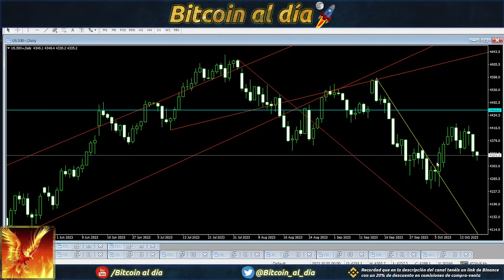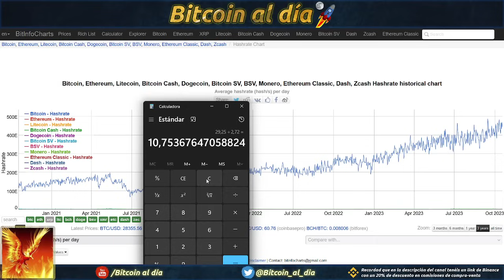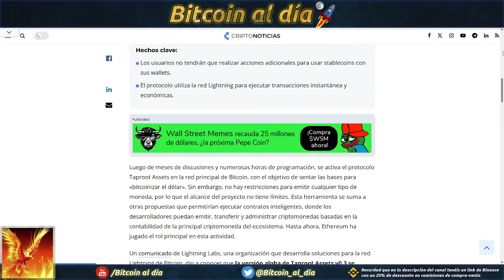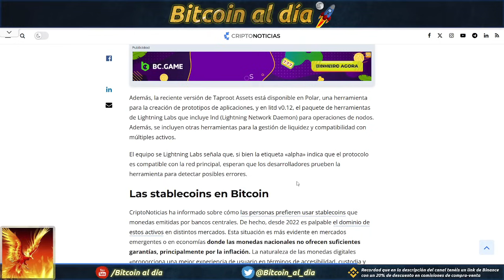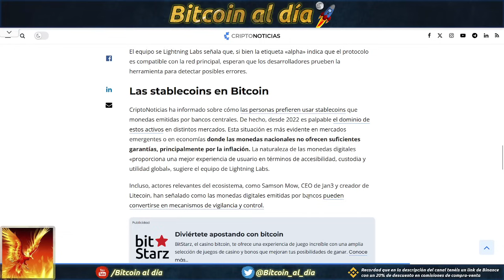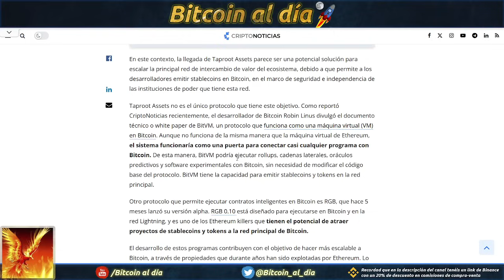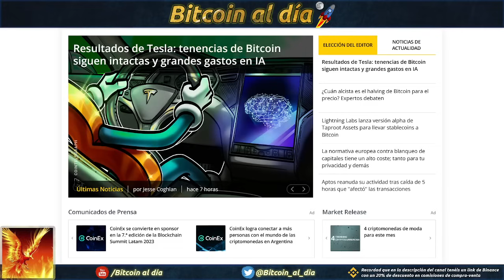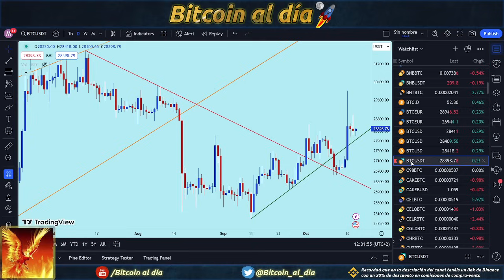Nuevo desarrollo de la red de Bitcoin (Taproot Assets v0.3) permitirá stablecoins en Bitcoin.